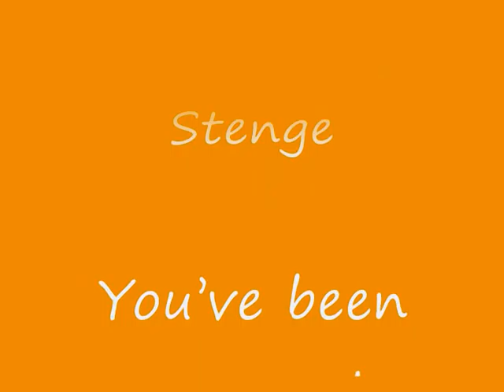Fast Breeder Reactors (Over Unity)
Over Unity.  Plain clear precise description for the idiots still hanging on to theold ways and old days